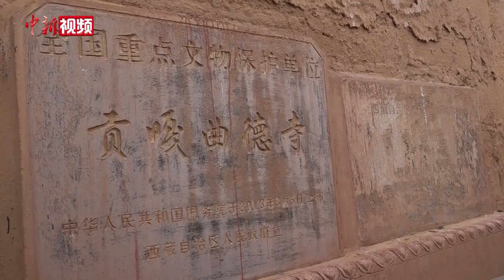西藏投入资金7500万元完善寺庙体育公共服务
在风和日丽的五月，藏传佛教寺庙贡嘎曲德寺的年轻僧人们，利用闲暇时间在该寺篮球场打篮球。在日常生活中，僧人们热衷于体育锻炼，篮球、足球、乒乓球等体育运动，让僧人的生活变得更加丰富多彩。截至目前，西藏自治区统战部、自治区体育局、自治区宗教事务局联合投入资金7500万元人民币，为西藏全区150座寺庙安装了室内外运动健身器材，为达到相关条件的寺庙新建标准篮球场，积极完善寺庙体育公共服务，不断满足广大僧尼对体育健身的需求，提高寺庙僧尼的健康水平。